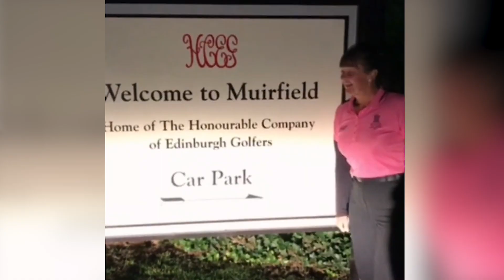Moor Park August Members Video